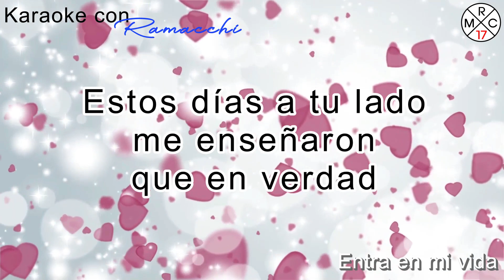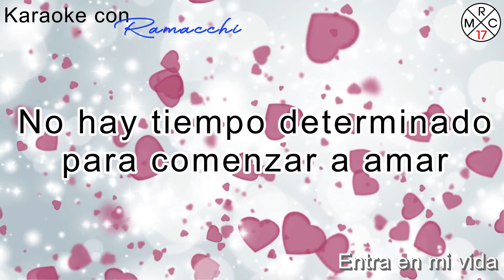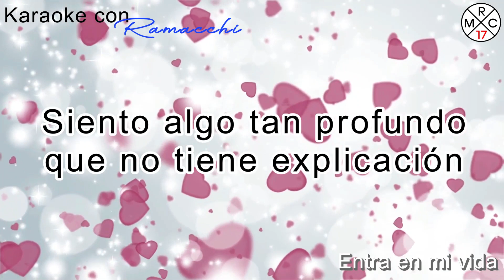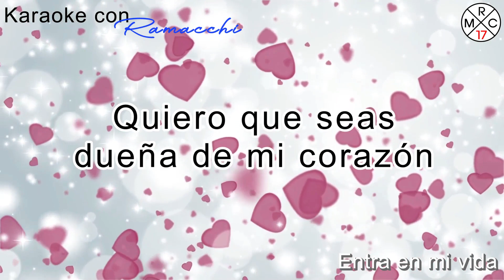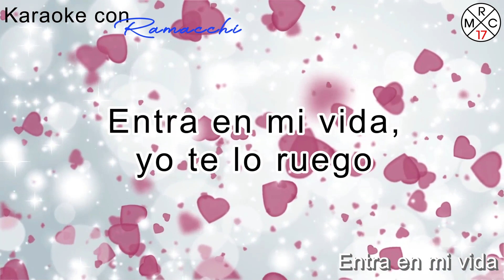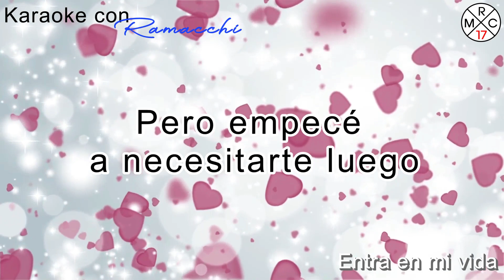ENTRA EN MI VIDA (Canción original de Ricardo Montaner) - KARAOKE CON RAMACCHI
ENTRA EN MI VIDA (Sin Bandera)

Buenas noches, mucho gusto, eras una chica más
Después de cinco minutos, ya eras alguien especial
Sin hablarme, sin tocarme, algo dentro se encendió
En tus ojos se hacía tarde y me olvidaba del reloj
Estos días a tu lado me enseñaron que en verdad
No hay tiempo determinado para comenzar a amar
Siento algo tan profundo que no tiene explicación
No hay razón ni lógica en mi corazón
Entra en mi vida, te abro la puerta
Sé que en tus brazos ya no habrá noches desiertas
Entra en mi vida, yo te lo ruego
Te comencé por extrañar, pero empecé a necesitarte luego
Aah, aah ah
Buenas noches, mucho gusto, ya no existe nadie más
Después de este tiempo juntos, no puedo volver atrás
Tú me hablaste, me tocaste y te volviste mi ilusión
Quiero que seas dueña de mi corazón
Entra en mis horas, sálvame ahora
Abre tus brazos fuerte y déjame entrar